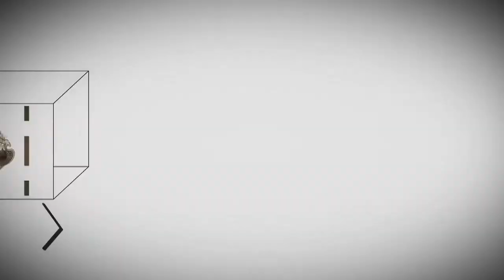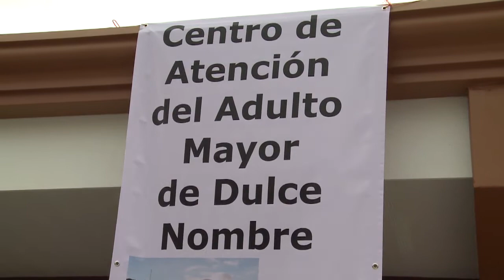País alberga encuentro internacional que promoverá el bienestar del adulto mayor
La Presidenta de la República, Laura Chinchilla Miranda, participó esta tarde en la inauguración de la tercera Conferencia regional intergubernamental sobre envejecimiento en América Latina y el Caribe, evento promovido y organizado por el Consejo Nacional de la Persona Adulta Mayor (CONAPAM) y la Comisión Económica para América Latina y el Caribe (CEPAL).